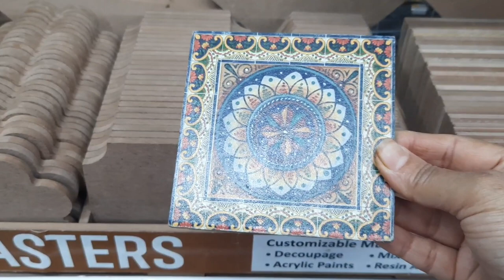ಈ ಚಳಿಗೆ ಏನು ಮಾಡೋಣ.🤔broccoli 🍲ಮಾಡಿದೆ🥦 ಸ್ಟೋರ್ ಮಾಡುವ ವಿಧಾನ|ಕ್ರಿಸ್‌ಮಸ್ ಹಬ್ಬಕ್ಕಾಗಿ itsy bitsy ಯಲ್ಲಿ ? ಇದೆ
Hi,
ಈ ಚಳಿಗೆ ಏನು ಮಾಡೋಣ. 🤔ಅಂತ 👌🍲ಮಾಡಿದೆ...😘|ಕ್ರಿಸ್‌ಮಸ್ ಹಬ್ಬಕ್ಕಾಗಿ itsy bitsy ಯಲ್ಲಿ ಏನೆಲ್ಲಾ ಇದೆ ನೋಡಿ.@mamathashettyvlogs2715 .